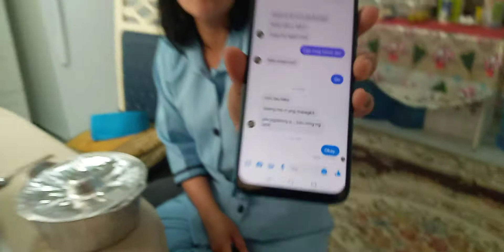Biko vs. Lugaw non-essential Si LUGAW😅✌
katuwaan lang poh mga kababayan for my own opinion lang din naman
nung araw kahit wla pang corona dumanas na poh kami ng semi pandemia .. dahil narin sa hirap ng buhay .. at isa po sa mga sumalba samin ang LUGAW 🤪 kunti lang bigas kaya kilangan lugawin para magkasya sa buong pamilya. and i thenk kyu😅
godbless mga kababayan